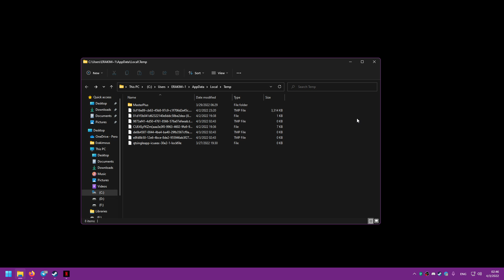Forza Horizon 5 Festival Playlist EventLab error fix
FOR XBOX FIX LOOK BELOW
Alt+F4 from game
Press Windows key + R
Type %TEMP%
Delete all files in folder (choose Skip files if error)
Start game

XBOX FIX
Sign out and sign back in and thats it
 if it doesn't work then
sign out and follow the steps below
From Xbox Home, go to Settings.
Go to System and select Storage.
Select Manage storage on the right-hand side of the screen, then select View contents.
Highlight a game, press the Menu button, and select Manage game.
Select Saved data on the left-hand side of the screen.
Choose the game to access the game’s saved data. From here, use the Options Menu to delete files

Festival Playlist EventLab bug fix
forza horizon 5 festival playlist not working
Download error fix